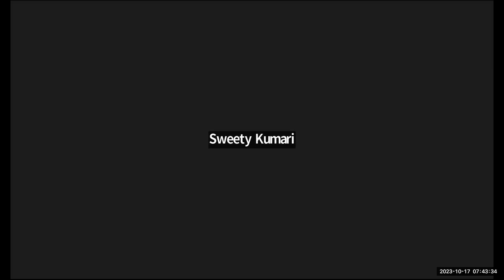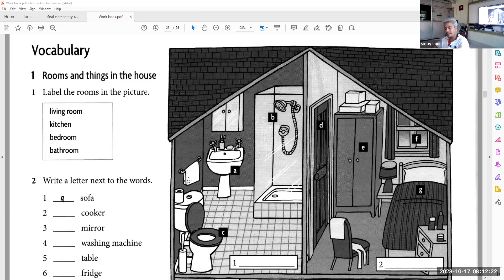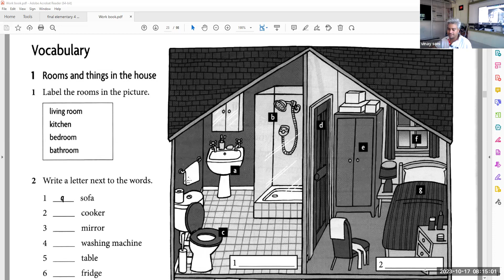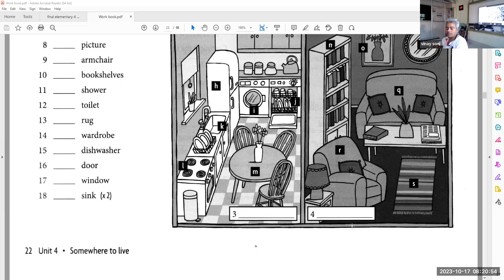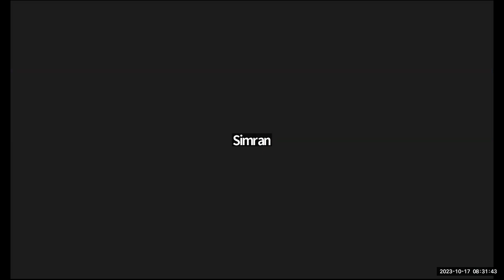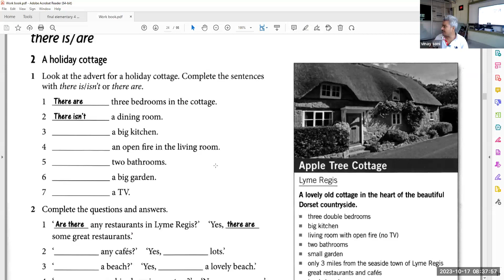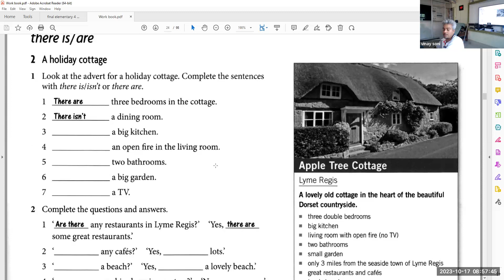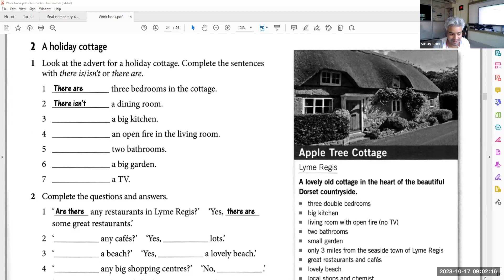7 30 am 17 oct